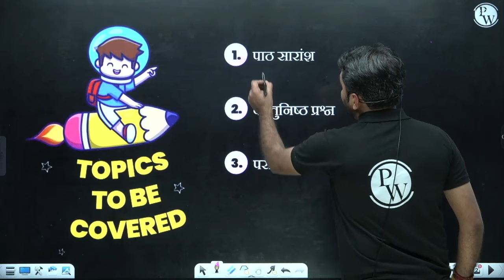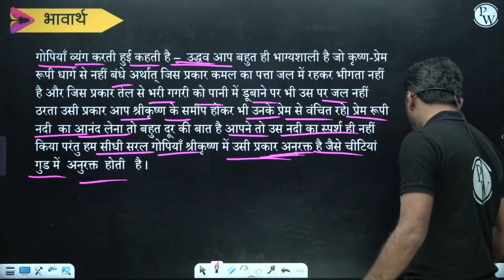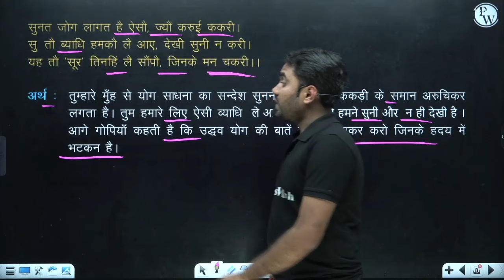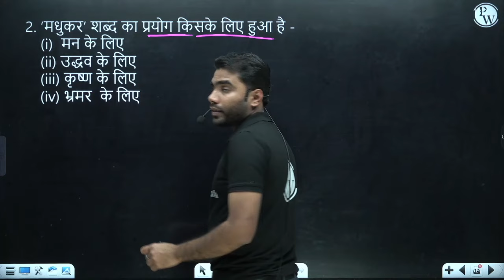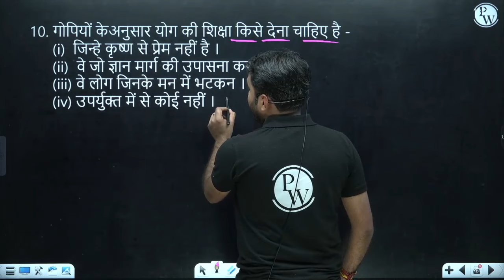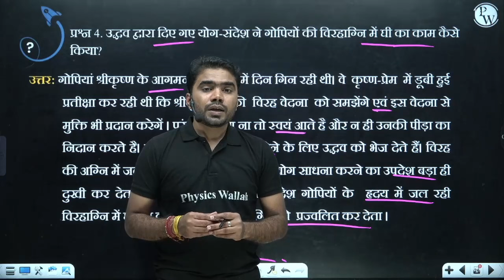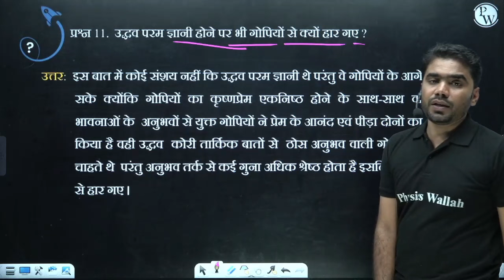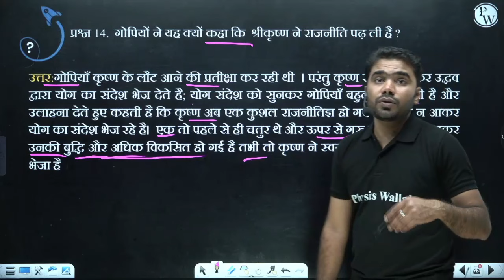क्षितिज भाग दो सूरदास | कक्षा 10वी | Surdas